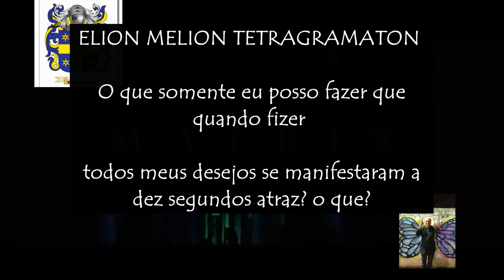DA MATRIX O DESPERTAR DO SONHO DA POBREZA GUERRA E DOENÇAS.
SAINDO DA MATRIX # O DESPERTAR
este áudio contem a frequência 432 hz de ativação da paz e iluminação.
o poderoso mantra ELION MELION TETRAGRAMATON da geometria sagrada que ativa o Holograma do homem ADAMICO.
A AFIRMAÇÃO MANTRICA DO KIN GALACTICO DRAGÃO CÓSMICO VERMELHO QUE ATIVA O CHACRA CARDIACO " O AMOR BUDICO"
" Meu papel é cumprir as ações de Buda.
Eu descarrego o Eletron Neutron Mental no centro da Terra."
ASSISTA GRATUITAMENTE  A PRATICA PARA ELIMINAR O EGO, FALSO EU QUE ENGARRAFA A ESSENCIA DIVINA E CRIA A MATRIX.

DO CANAL O VAGALUME REVOLUÇÃO INTERNA

PAZ INVERENCIAL -OLA SOU ROBERTO BONI UM TREINADOR MENTAL - ESTOU FELIZ E GRATO POR SER UTIL A VOCÊ E AO MAIOR NUMERO POSSIVEL DE PESSOAS -TUDO COMEÇO A 31 ANOS COM O LIVRO DO PROF, JOSEPH MURPHY - 1001 MANEIRAS DE ENRIQUECER - COM FRASE - "DEUS PROVÊ, TODAS AS MINHAS NECESSIDADES", AS RIQUEZAS DE DEUS FAZEM PARTE DA MINHA VIDA, HA SEMPRE UMA PROVIDENCIA DIVINA".. ESTE CANAL TEM COMO OBJETIVO PASSAR AS PRATICAS E TECNICAS CIENTIFICAS - MISTICAS - FILOSOFICAS E ARTISTICAS - QUE ME FIZERAM DESPERTAR E ELIMINAR CRENÇAS LIMITANTES E TRANSCEDER O CARMA NEGATIVO (POBREZA - CONFLITO E DOENÇA) - USANDO O PODER DA MENTE , DAS PALAVRAS DE BENÇÃOS E A ATITUDE MENTAL DE GRATIDÃO POR TUDO E POR TODOS

SOU UM CANAL DE LUZ - INICIANDO MESTRES DE SI MESMOS A 19 ANOS - NESTE CANAL VOCE VAI FAZER O CURSO DE REIKI NIVEL I AO MESTRADO.

REIKI É UMA TECNICA TERAPEUTICA INTEGRATIVA HOJE RECONHECIDA COMO PROFISSÃO E PELA MEDICINA COM SID EM HOSPITAIS DE TERAPIA INTEGRATIVA - POR SEUS RESULTADOS EM EQUILIBRIO NATURAL DO CORPO BIOENERGETICO - EMOCIONAL - MENTAL - VITAL E FISICO. UMA CIÊCIA MILENAR - EMERGIDA NO FINAL DO SECULO 19 PELO MONGE JAPONES " MIKAO USUI - ESTUDIOSO EM PERGAMINHOS SANSCRITO E PRATICANTE DO TATRISMO DA ESCOLA TENDAI. REIKI É UMA TECNICA DE ALINHAMENTO COM A FONTE DA SUBSTANCIA ETERICA QUE SE CRIA TUDO NO UNIVERSO - AO SE CONECTAR NO NIVEL I COMEÇA A AUTO CURA - O ENCONTRO COM SEU EU VERDADEIRO - O AUTO EQUILIBRIO DA MENTE DO CORAÇÃO E DO CORPO. NO NIVEL II RECERA 3 SIMBOLOS DA GEOMETRI SAGRADA - ABRI-RA SEU CANAL DA PROVISÃO INFINITA NA FREQUENCIA 432 HZ DE REPROGRAMAÇÃO DO SUBCONSCIENTE - LIMPEZA E REPROGRAMAÇÃO DOS ARQUIVOS FORA DO TEMPO E DA ALMA (CARMA VIDAS PASSADAS).AUTO PROTEÇÃO E REPROGRAMAÇÃO MENTAL - PODEROSOS SIMBOLOS QUANTICOS. NO NIVEL III RECEBE O 4º SIMBOLO NA FREQUENCIA 852HZ DO AMOR INCONDICIONAL. QUE FAZ VERDADEIROS MILAGRES - ATRAINDO A ALMA GEMEA A FELICIDADE NO RELACIONAMENTO - E NA VIDA CONJUGAL. A PROSPERIDADE - RIQUEZA E ABUNDANCIA ESTE SIMBOLO QUE POTENCIALIZA OS OUTROS 3. E NO MESTRADO RECEBERA OS SIMBOLO COM A POTENCIA ALEM AUTO ILUMINAÇÃO 999 HZ - QUE O CAPACITA A SER UM FACILITADOR PARA A CONEXÃO DOS QUE ESTÃO TE AGUARDANDO EM SUA MISSÃO NESTE PLANETA. O CANAL DA PROVISÃO INFINITA DE TUDO QUE ESTIVER PRONTO PARA UTILIZAR COM NIVEL DE CONSCIENCIA DESPERTA. ESSA CONSCIENCIA VOCÊ IRA MANIFESTAR PRATICANDO OS IANTRAS E MANTRAS QUE LIMPAM E POTENCIALIZA SEUS CHACRAS. ASSISTA ESSA AULA AGORA - E JA BAIXE A APOSTILA PARA RECEBER A INICAÇÃO NO REIKI NIVEL I - PARA RECEBER A INICIAÇÃO E AS APOSTILAS EM PDF E OS CERFICADOS - BASTA ACESSAR O LINK - ADQUIRIR POR UM VALOR SIMBOLICO NIVEL I
 . E O MESTRADO
- MULTIPLIQUE ESTE VIDEO - E INSCRA-SE NO CANAL PARA RECEBER MAIS CONTEUDO " O MESTRE DE SI MESMO" .
SAIBA UM POUCO SOBRE SEU SUPER PODERES E PERFIL PSICO HUMANO GRATUITAMENTE NO